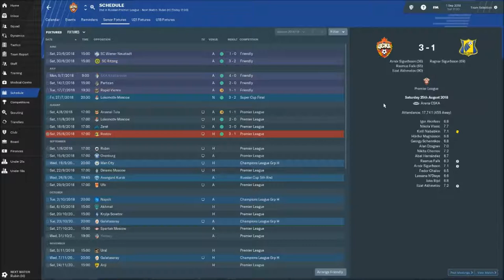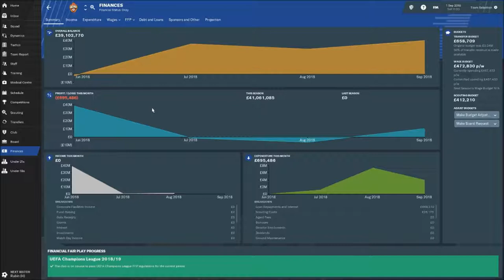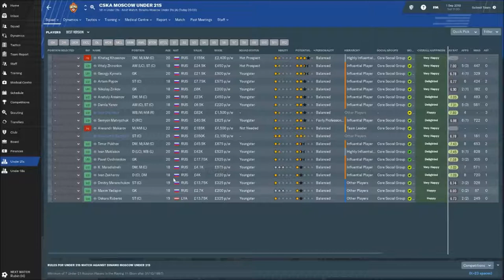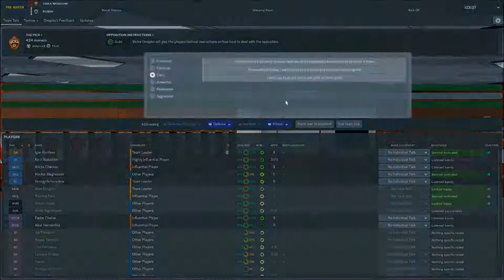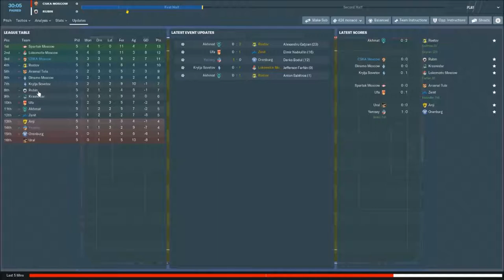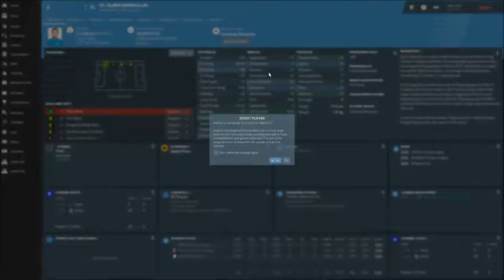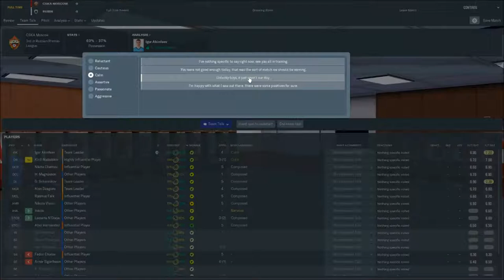Football Manager 2019 CSKA Moscow Part 2 What a start!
Yo guys whats going on welcome to the first league update.
Lets take a look at how we've been getting on and the champions league group we've been set.